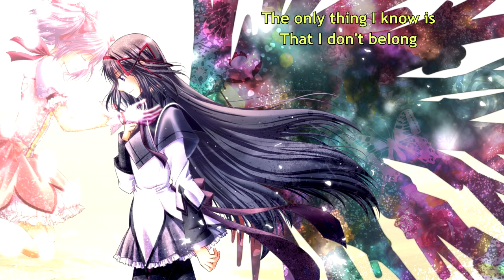{578} Nightcore (XO Stereo) - Show and Tell (with lyrics)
Lyrics:

Another day passes me by
But my feelings all remain
It's becoming much too hard to distinguish
All my pleasure from my pain

I can't even remember where it all went wrong
The only thing I know is that I don't belong

Never walk away
Tell me if I'm wrong
Isn't that what we always agree'd on?

Show me now
Is this real or is this fictional?
Somehow I'm suddenly mixed up again
Tell me now
What it means to be so cynical
Allow me to walk away

I do admit you've had to suffer
And you've also been let down
We wasted every second chance

We've passed our time
Eyes wide open, now I see
Are we to the end?
This shouldn't be this easy.

Never walk away
Tell me if I'm wrong this time
Isn't this what we agree'd on?

So take my life
Take a second chance
These white lies
Are all I have

Never walk away
Every single day
You told me I was wrong
There's nothing left to say
I'm leaving all of this behind
I'll turn it off
I'm giving up on wasted time